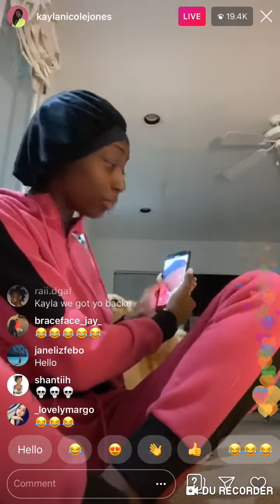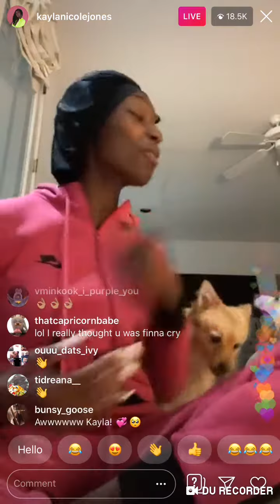NICOLE TV EX FRIEND MORGAN ACCUSES HER OF PHYSICAL ASSAULT NICOLE CRYING ON LIVE🤦🏽‍♂️😫😖🧐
TO MY CHANNEL DON'T MISS OUT ON THE BEST TOPIC😎🤩🔥✌🏼